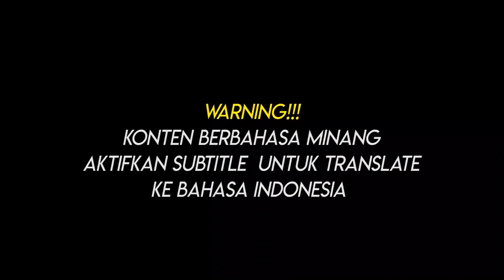LATIHAN BADMINTON | Garundang 252